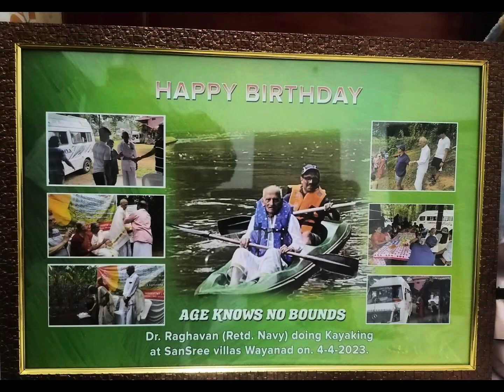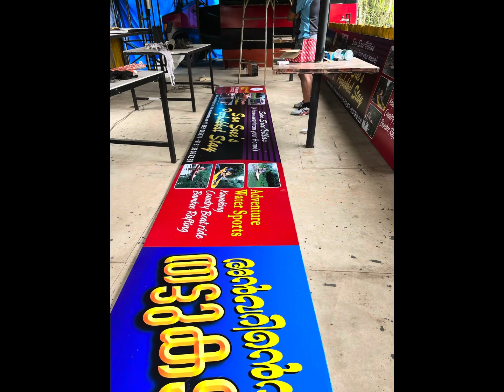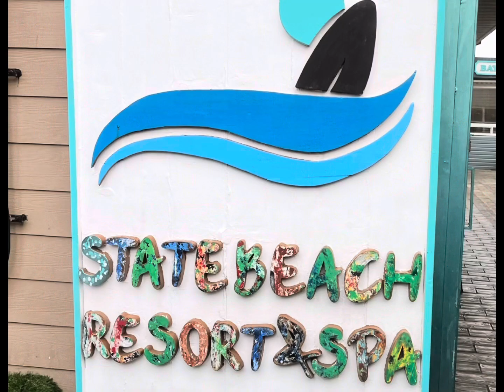2024 January Holidays